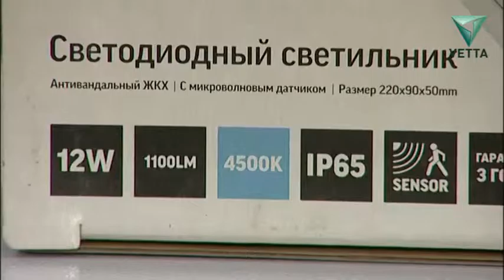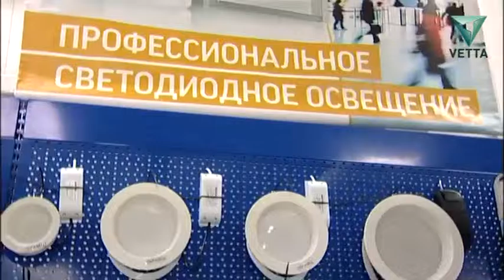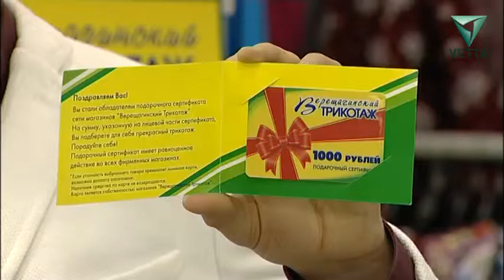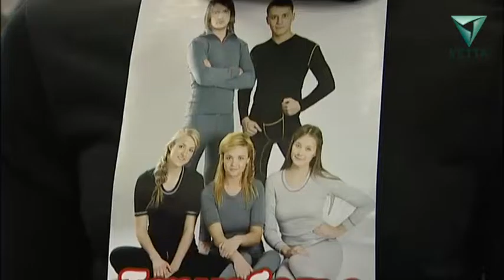Цена вопроса от 1 декабря. Часть 2